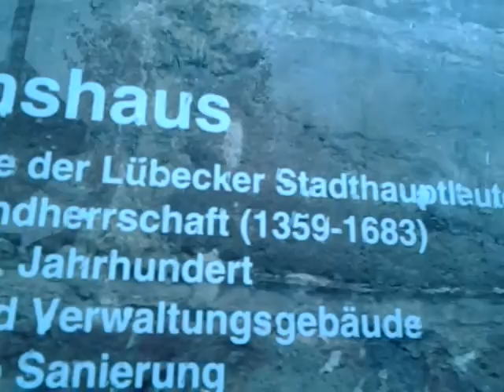Un pueblo del año 1, 300